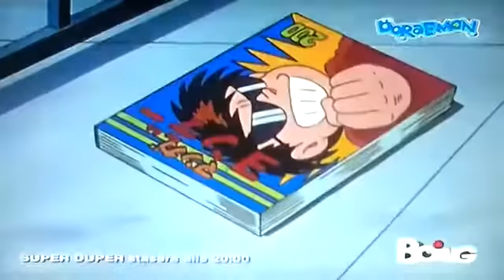Doraemon Episodi La sforbicia ombra